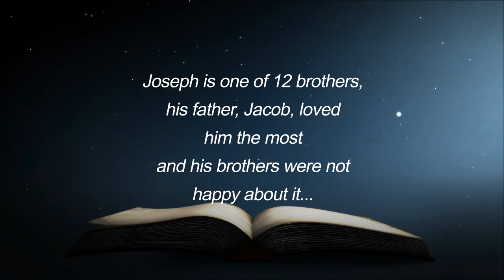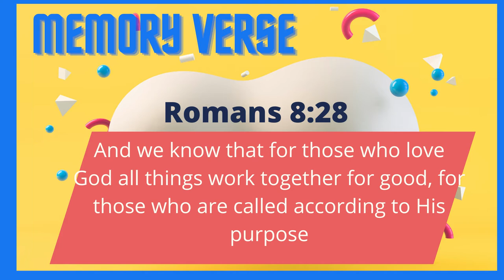The Pit, The Prison and The Palace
Mrs. Jennifer and the CWC Kids are telling a Bible Story -The Pit, The Prison and The Palace. A story about a keeping good attitude when things change.

CWC Kids having a great time learning about the characters from the Bible that Mrs. Jennifer tells them in her stories: they play and make believe the stories in their own way using what is available to them; learning in the process, about God’s Word and the characteristics the He has shown us to live by.
Story told by Mrs. Jennifer Sisco from our “Building Character on the Foundation of God’s Word”  - Children Church Curriculum.
Mrs. Jennifer Sisco is a Deaconess at Covenant Word Church in Key West, Florida; she has taught children’s church for many years and is a certified pre-school teacher.  She has a heart for for children and the children’s ministry. Her warm, loving and fun character is seen through out our videos and is what the little ones love so much about her.
We hope your children and you are blessed with our videos.